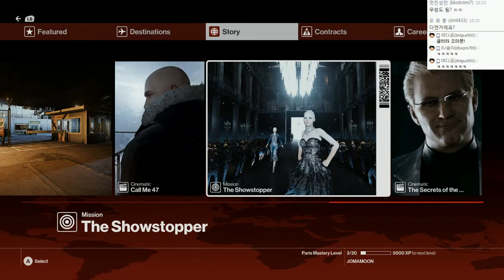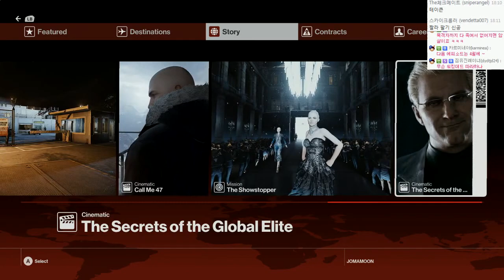히트맨 신작(풀옵그래픽) : 예능 암살자 | 에피소드1 | #07(엔딩) - by조마문 (PC) ( 60프레임 풀옵션 초고화질 HITMAN™ )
히트맨 신작 예능 암살자 스토리공략 에피소드1편입니다. 어쌔신크리드과 비슷하면서도 다른 손맛있는 암살게임입니다.